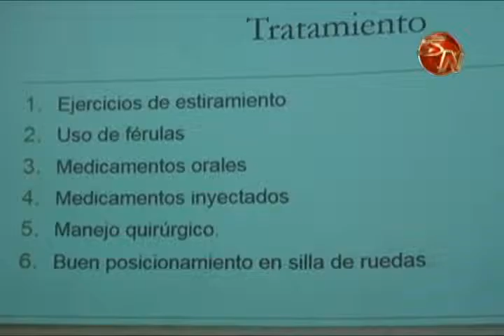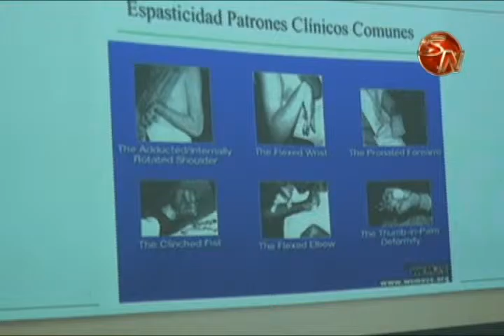Durante Jornada brindan informacion sobre rehabilitacion